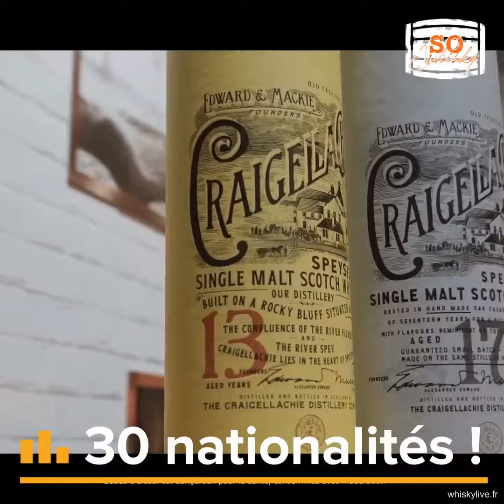SO Facts by SO Whisky - N°5 : Whisky Live Paris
Des faits, des chiffres, des infos, des anecdotes uniquement sur le Whisky !